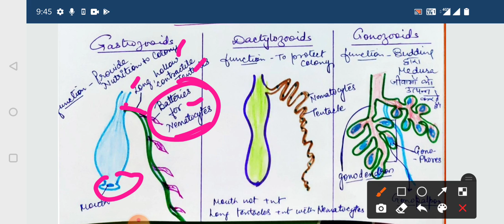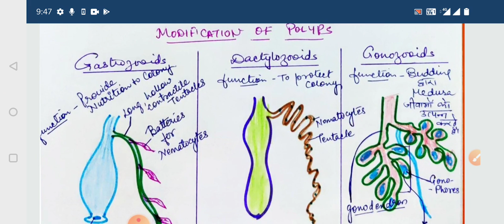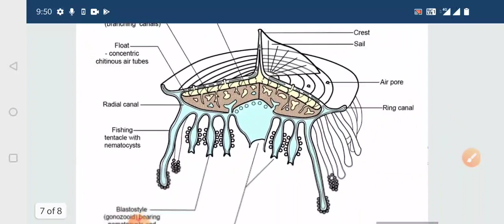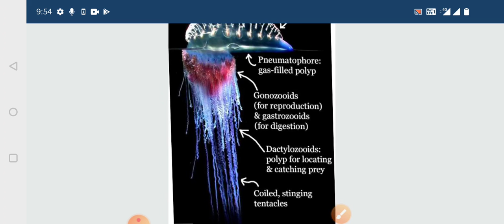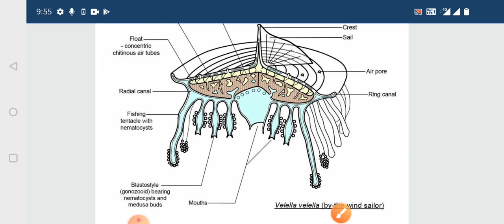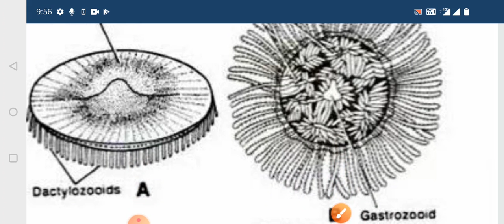polymorphism in coelentrates